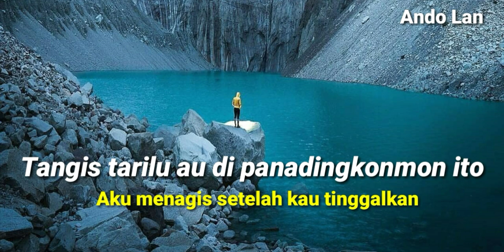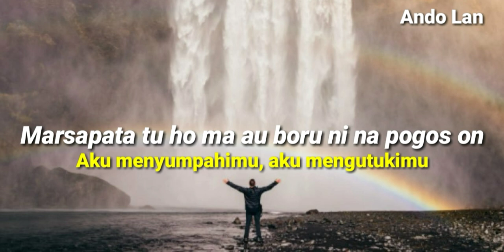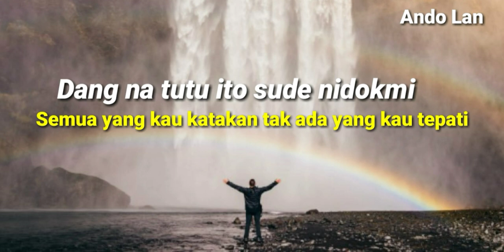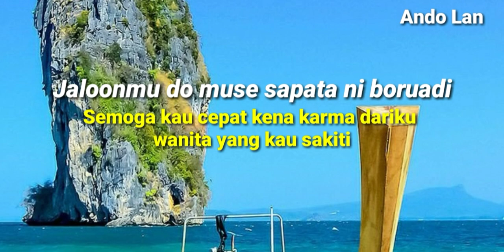Paningkotan Nama ito - Lirik + Arti - Nainggolan Sisters (Lagu Batak Populer)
Paningkotan Nama Ito - Cipt. Charles Simbolon
Nainggolan Sisters - Panikkotan Nama Ito

Dari Album : Dang Na Uju I Be Ho

Personil Nainggolan Sisters :
● Linda Nainggolan
● Debora Nainggolan
● Maria Nainggolan